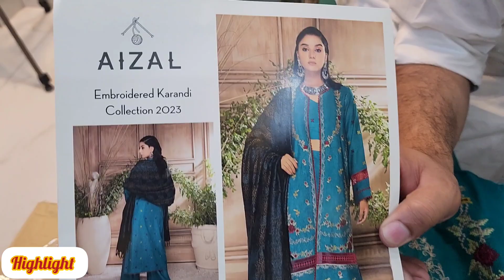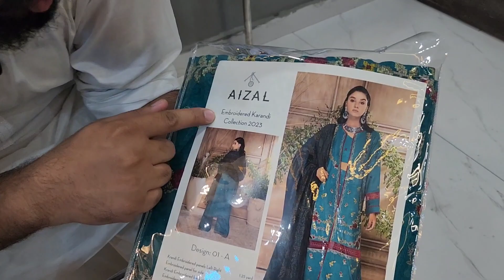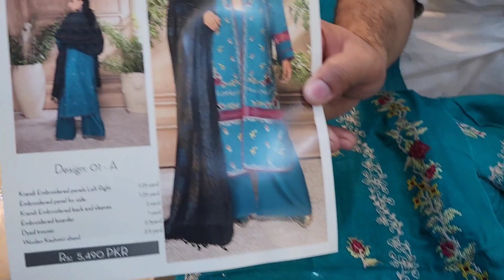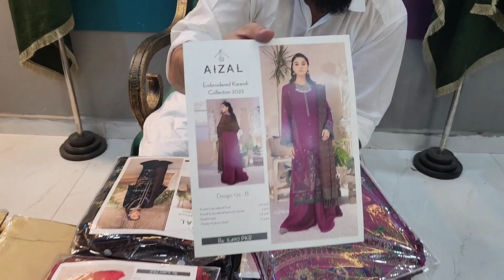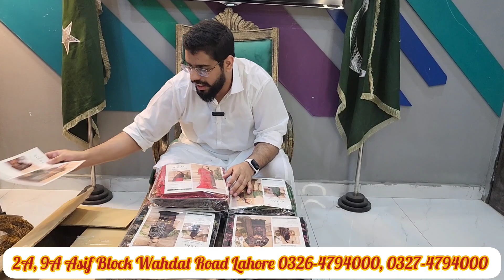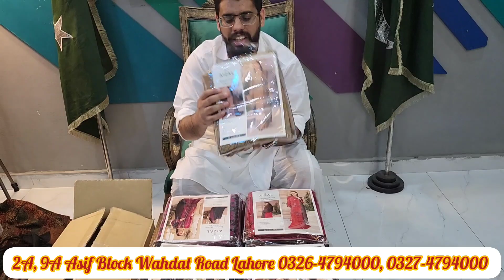Barnds Kay Luxury Suits Kay Containers | Sapphire, Aizal, Kayseria, RajBari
9-A Asif Block Main Wahdat Link Road Near Muslim Town, Near Boys Pilot School, Opposite Graveyard, Iqbal Town Lahore
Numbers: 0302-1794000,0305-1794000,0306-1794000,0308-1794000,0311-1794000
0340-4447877